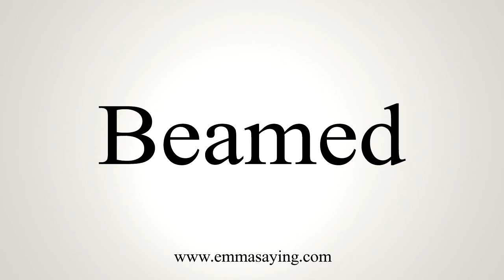How To Say Beamed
Learn how to say Beamed with EmmaSaying free pronunciation tutorials.